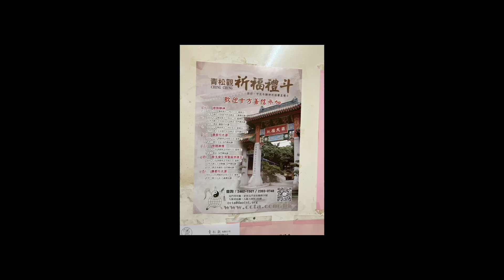甲辰肖龍農曆新年第三十六篇青松觀賀年祈福禮斗The Lunar New Year of the Dragon 2024 Part 36 Ching Chung Koon ritual offering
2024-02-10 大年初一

看到加拿大青松觀年初一的照片, 自己也去由細到大的深水埗青松觀拜拜呢.
After seeing the photos of Ching Chung Koon in Canada on New Year's Day, I also went to Hong Kong Ching Chung Koon myself, starting from a small scale to a larger one, to pay my respects

甲辰(肖龍)農曆新年第三十六篇青松觀賀年祈福禮斗
The Lunar New Year of the Dragon 2024 Part 36 Ching Chung Koon New Year ritual offering